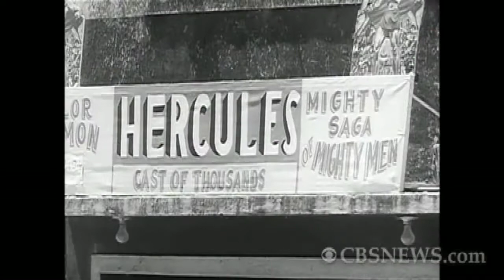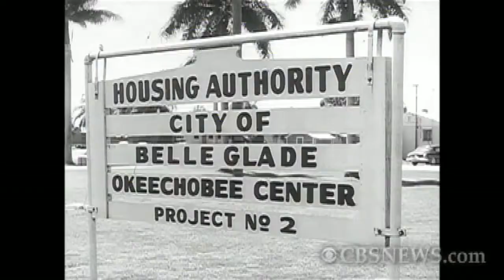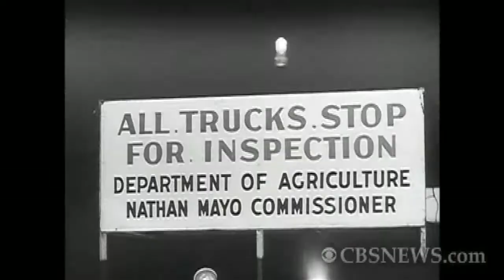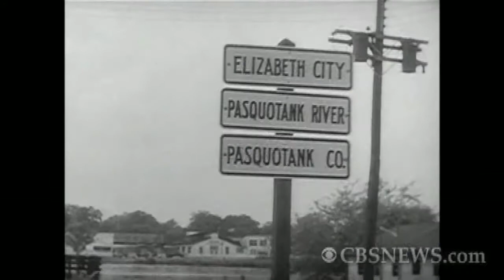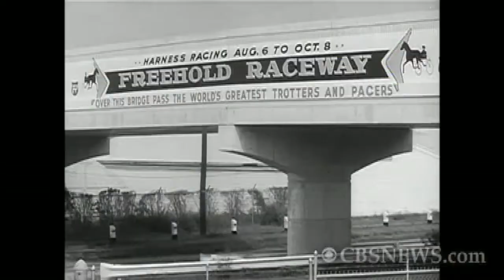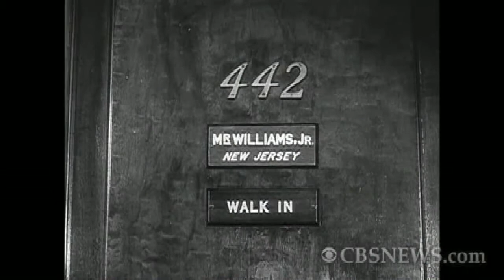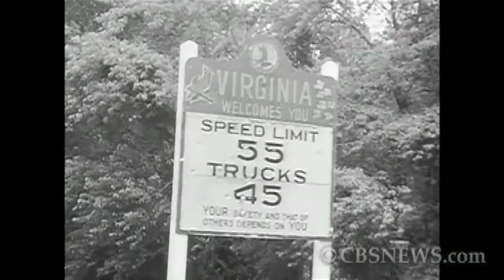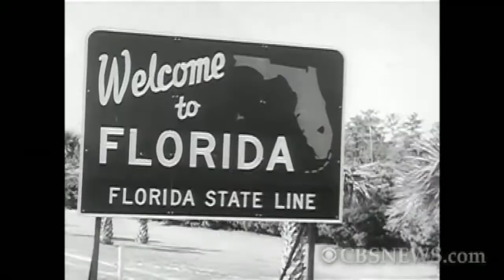1960: "Harvest of Shame"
Watch the entire original broadcast of one of the most celebrated documentaries of all time, 1960's "Harvest of Shame," in which Edward R. Murrow exposed the plight of America's farm workers.